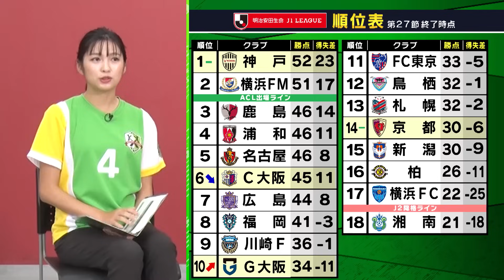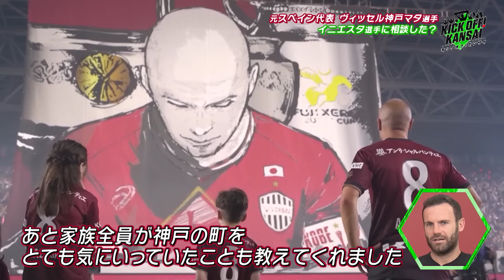「元スペイン代表フアンマタ選手がテレビ初出演！！日本を選んだ理由や香川選手とのエピソード、さらにマタ選手サイン入りユニフォームのプレゼントも！」KICK OFF! KANSAI ＭＢＳ毎日放送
そしてスタジオゲストには元スペイン代表のフアンマタ選手がスタジオ出演！日本に来
た理由や背番号64に込められた思い、そしてマンチェスターユナイテッドで一緒にプ
レーした香川真司選手とのエピソードなどを披露！日本のテレビ初出演となるインタビ
ューをお楽しみください！

「GAMEハイライト！　タイムサバイバル！」は
放送尺を奪い合うコーナーで前節の結果が放送尺に直結！関西６クラブの今週の放送尺
はどうなる！？